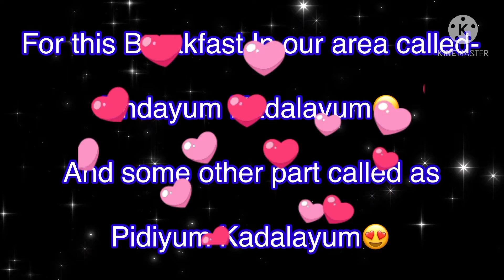Pidiyum (unda) Kadalayum 😋 പിടിയും കടലയും OR ഉണ്ടയും കടലയും ....ഒരു അടിപൊളി ബ്രേക്ക്ഫാസ്റ്റ്😋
Detailed cooking procedure mentioned in the video 👍